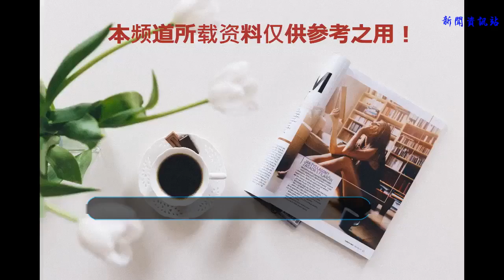鹿晗為什么喜歡關曉彤？鹿晗說：找女朋友是真誠要結婚的可能性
鹿晗大家都很熟悉；小編就給不熟悉的先做一個介紹吧！
    鹿晗是中國北京人
    鹿晗是“ 韓國留學生 ”在韓國留學期間被《SM公司探星》發現簽約；2010年正式成為SM公司練習生，EXO組合見面正式成為EXO成員，在韓國訓練有佳2012年正式出道，（EXO門面擔當、主唱、領舞。）當時在韓國人氣相當火也算得上數一數二吧！
    后來隨EXO到中國表演，很多人就開始關注鹿晗了；確實很優秀才能深得大家喜愛，做事也會為EXO團隊著想，在EXO團隊給隊友的印象是體貼安心，好吧可能不僅如此！
    上過很多綜藝節目，就隨便說兩個綜藝節目吧；《快樂大本營、奔跑吧兄弟》顏值才華人氣上場，優秀杰作，黑粉就少很多，愛看鹿晗所有電視節目的人多了，在奔跑吧兄弟緣分遇上迪麗熱巴，倆人節目表現很優秀！
    可以感覺到倆人的感情很好；當時很多人都猜測倆人有可能會成為一對情侶，娛樂圈已經被這條消息占屏了！
    可是大家沒有想到鹿晗和迪麗熱巴是純屬的好朋友關系，倆人都特別關照，鹿晗就開始演電視劇《甜蜜暴擊》遇到了關曉彤，倆人就感覺對方是要找的人，關系融洽，雙方都很喜愛對方，很珍惜對方，倆人就開始在一起了。
知道這個消息后很多鹿晗粉絲紛紛表示不在當鹿晗粉了，甚至有些黑粉或一時沖動的粉絲在微博、娛樂圈發表說關曉彤.
    其實大家都知道關曉彤要是不優秀鹿晗會和她在一起，鹿晗不優秀關曉彤會在一起，所以倆能在一起是有美好故事的。
    鹿晗粉對這條消息就慢慢認識到了，鹿晗能帶來好的作品，大家就會欣賞杰作，因為很多粉絲已經把鹿晗當做目標：努力、奮斗著。
    鹿晗在采訪節目上說：找女朋友是找結婚的，不找一時的女朋友，可以想到鹿晗對自己和別人是負責的，有責任心。
    大家對鹿晗有什么要說的呢？
    感覺小編有意思就關注吧，小編每天都更新新聞哦，小編不隨意說別人壞話，不動搖別人名義，當然一些不知過錯很可恨的人就得提出來擺！也算是為自己積點口德。